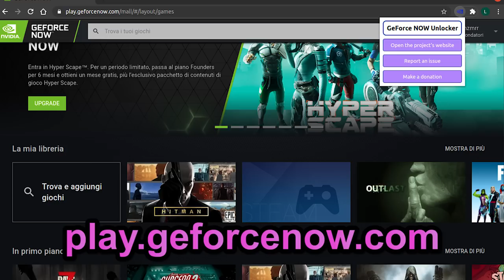COMO PEGAR SKIN GRÁTIS DESDÊMONA NO FORTNITE (Novo Set Grátis)